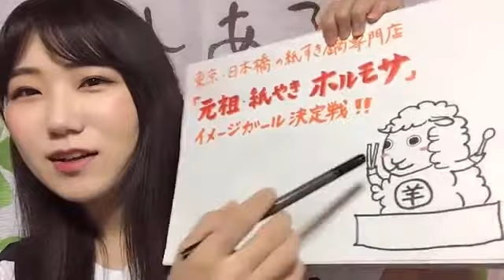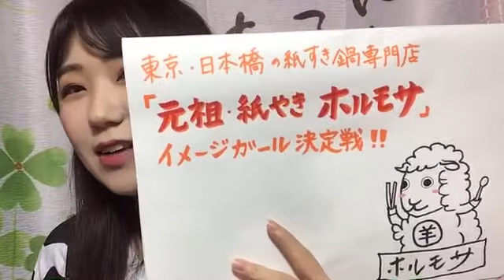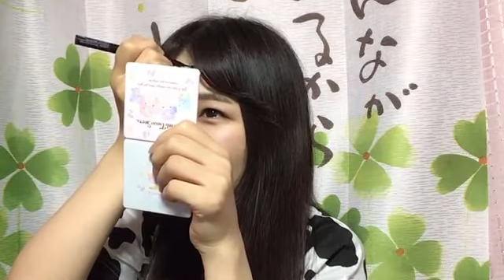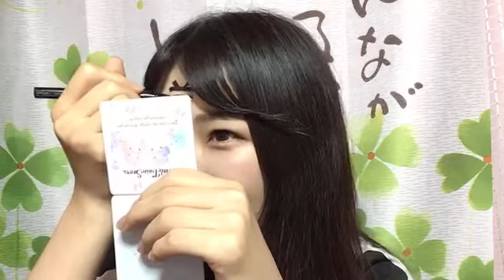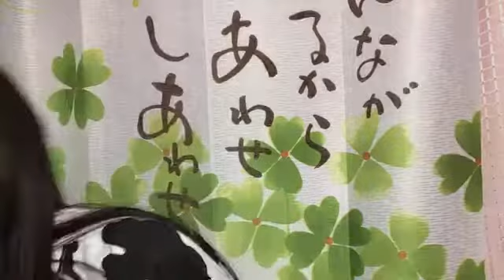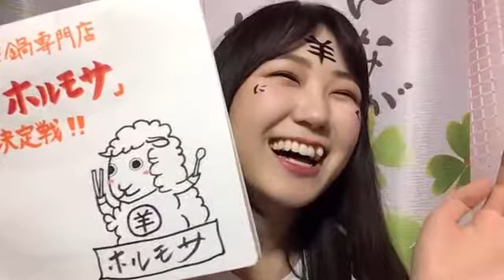南波 碧 SHOWROOM 210528（23時01分～）